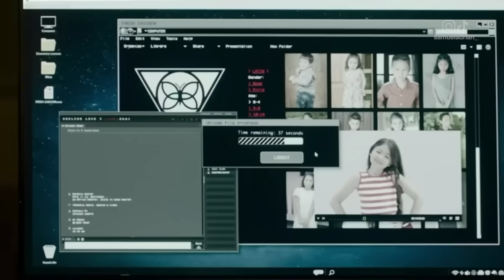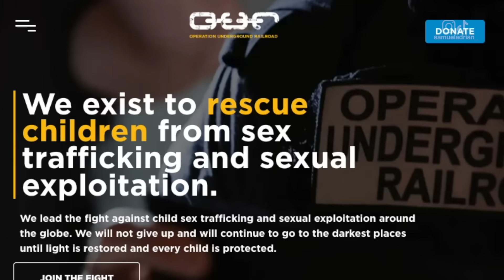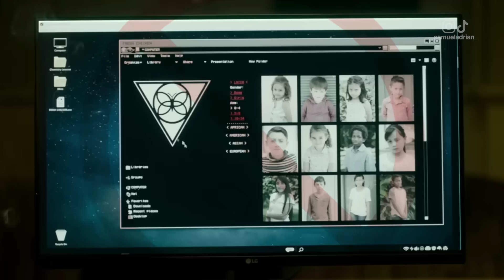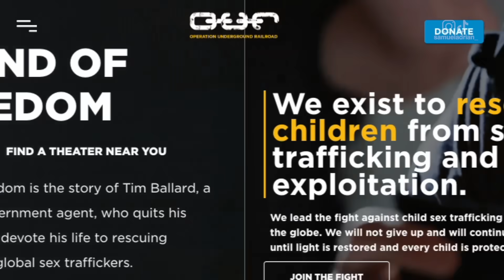La película que Hollywood NO QUIERE que veas... Sound of Freedom